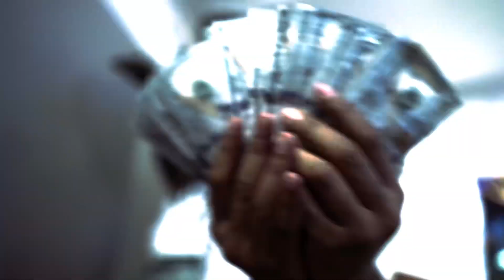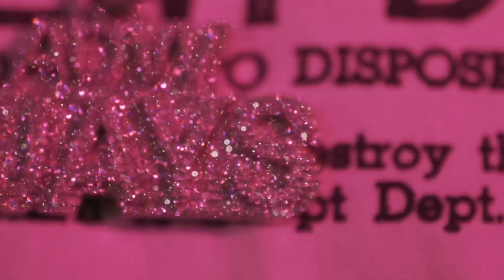MAFIABOY PEDRO x 45 GOONIE x 2JAYS - MADE IT EASY (OFFICIAL MUSIC VIDEO)